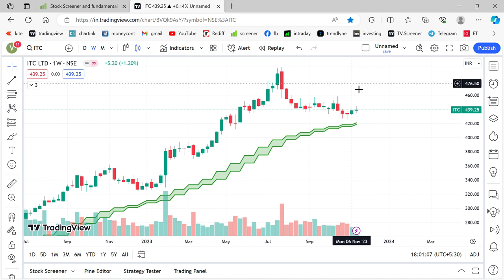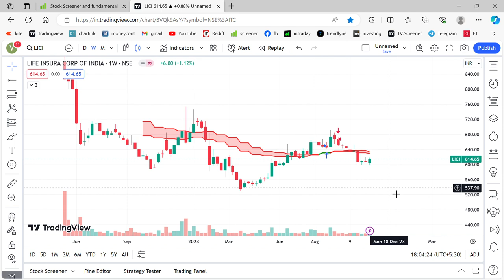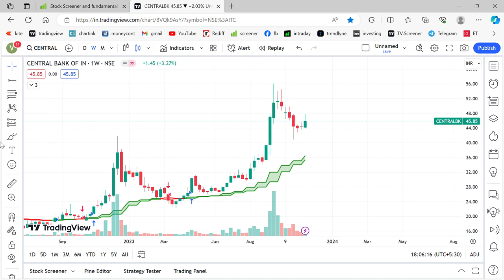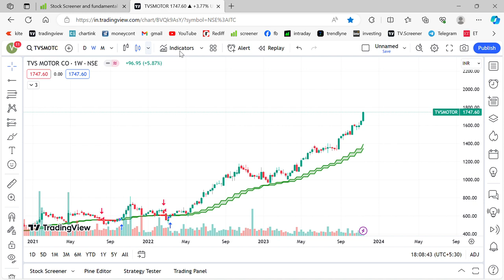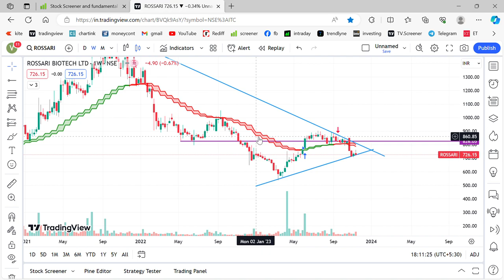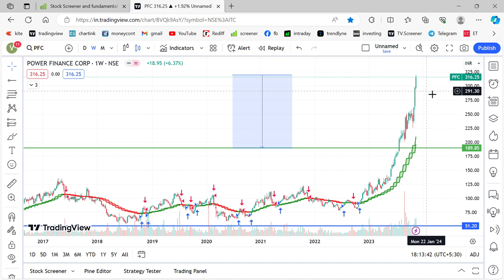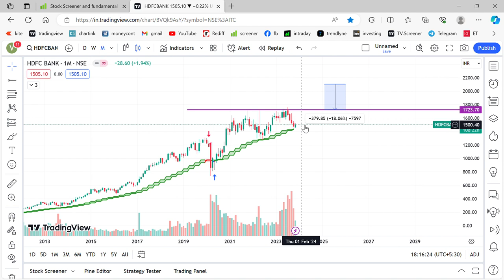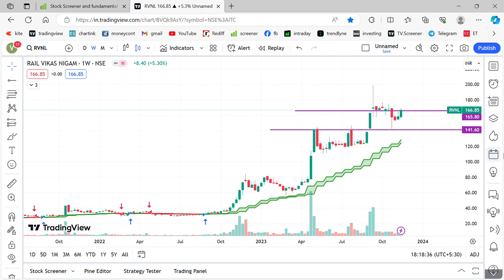Stock Talk - November 19, 2023